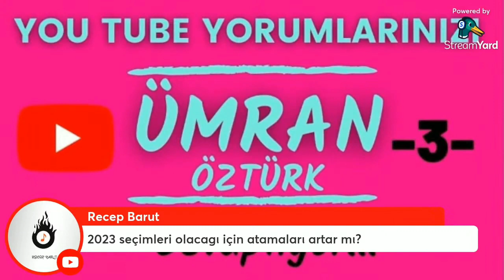ENGELLİ EKPSS ATANDIKTAN SONRA İLK MAAŞ NE ZAMAN YATAR?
engelli memur vergi muafiyeti,
engelli memur nasıl olunur